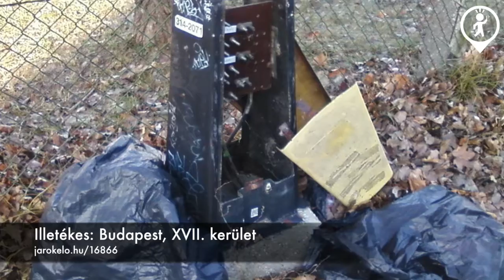Ha megosztod, megoldod - értesítsd te is az illetékeseket a városi problémákról...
Ha megosztod, megoldod - értesítsd te is az illetékeseket a városi problémákról a Járókelő segítségével!